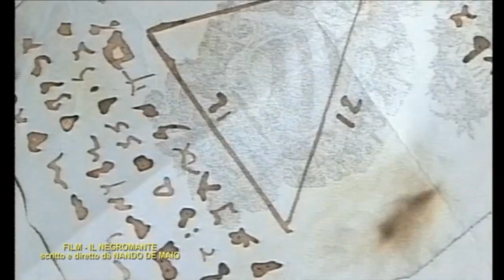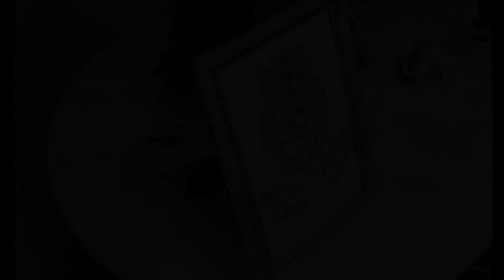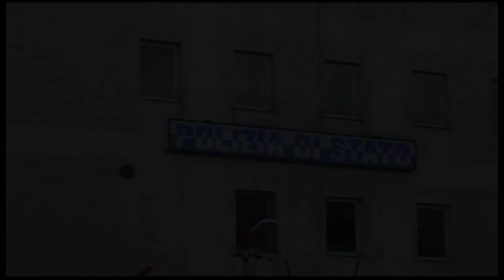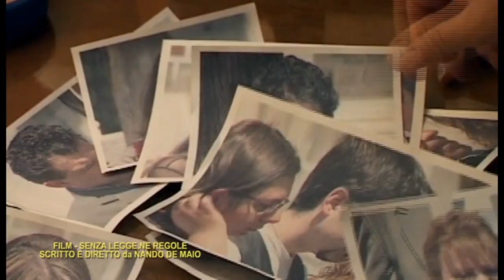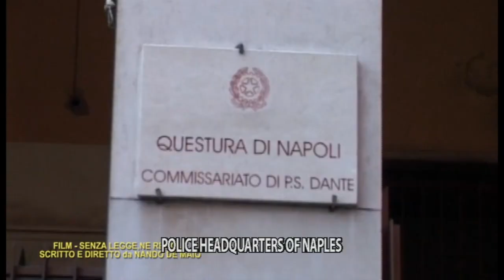CIRO GIORGIO film con sottotitoli inglesi